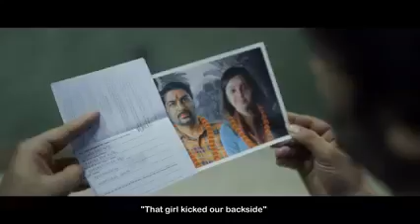‘SHUBH YATRA’ TRAILER ARRIVES… 28 APRIL RELEASE… MalharThakar, MonalGajjar and DarshanJariwala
‘SHUBH YATRA’ TRAILER ARRIVES… 28 APRIL RELEASE… MalharThakar, MonalGajjar and DarshanJariwala star in Gujarati film ShubhYatra… NationalAward winner ManishSaini directs… Here’s

Produced by Nayanthara, VigneshShivan, ManishSaini and AmrutaParande… In *cinemas* 28 April 2023.